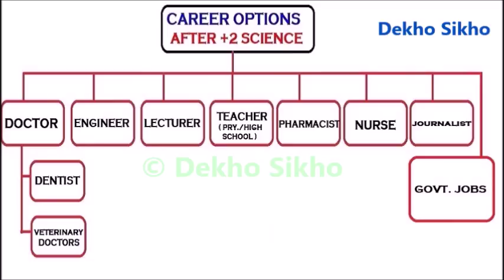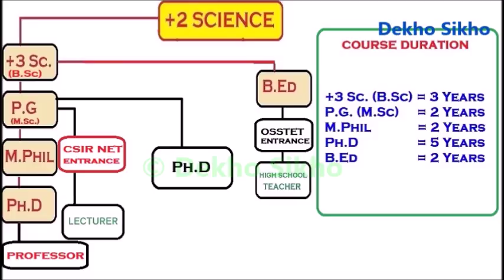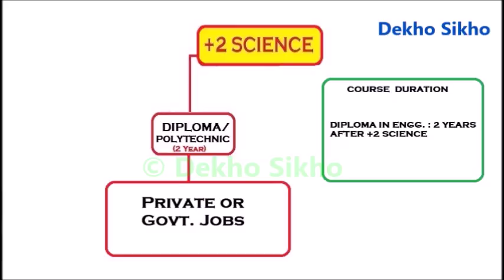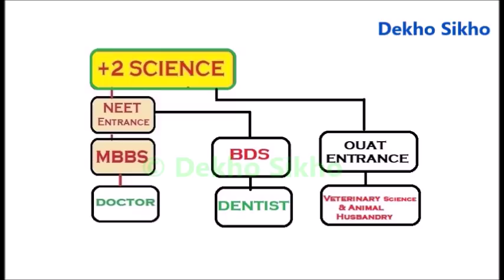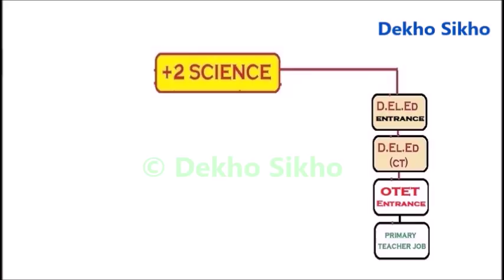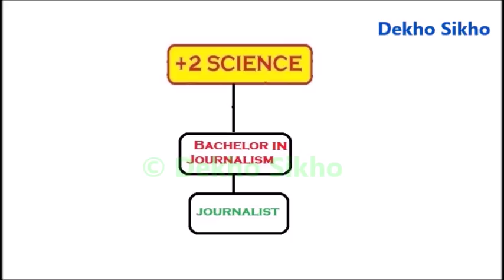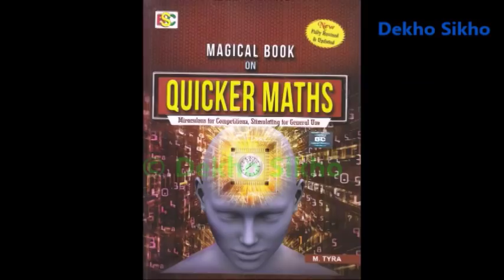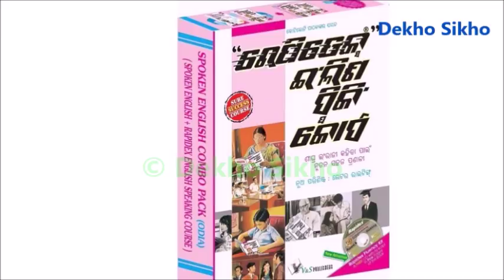+2 Science ପରେ କଣ ପଢିବେ Career options after 12th Science in Odia | What to study after 12th Science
This video describes about the various courses which a student can study after passing 12th or +2 Science examination in Odia language. Here i have also mentioned, what type  of job in future a student can get after choosing a particular course. If you are confused, what to study after 12th Science then must watch this video.

Links to buy book from online

Rapidex English Speaking Course (ଓଡ଼ିଆ ରେ ଇଂରାଜି କହିବା ଶିଖନ୍ତୁ )

Magical Book On Quicker Maths (ଶୀଘ୍ର ଅଙ୍କ କଷିବା Tricks)

Quantitative Aptitude  ( R. S. Aggarwal )

English Grammar (for All Competitive Exam)

Reasoning (Sijwali B S)

Verbal & Non-Verbal Reasoning (R. S. Aggarwal )